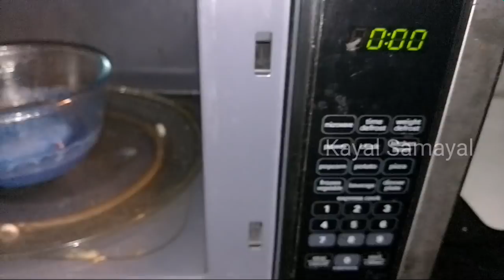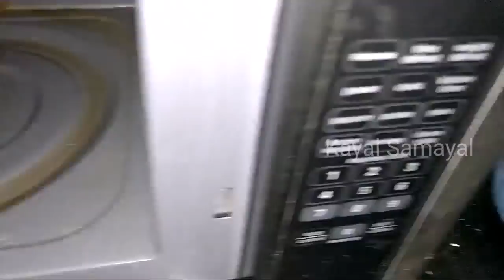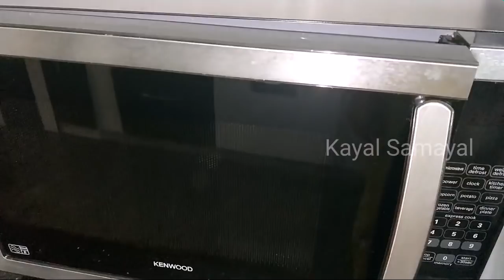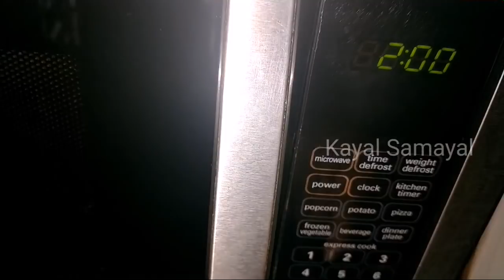இனி சுலபமாக மைக்ரோவேவ் ஓவனை சுத்தம் செய்யலாம்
வீட்டில் இருக்கும் பொருட்களை வைத்தே 10 நிமிடங்களில் சுலபமாக சுத்தம் செய்யலாம்.